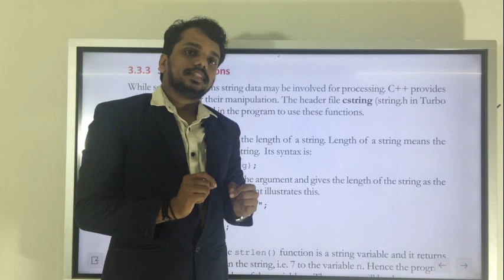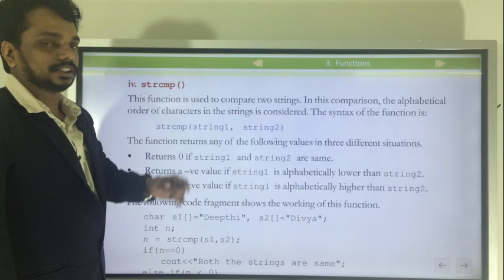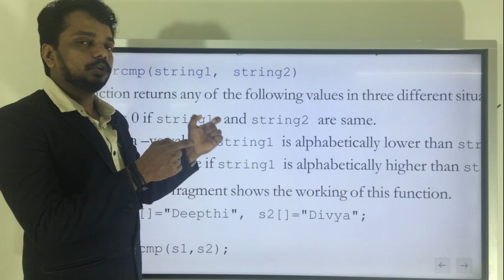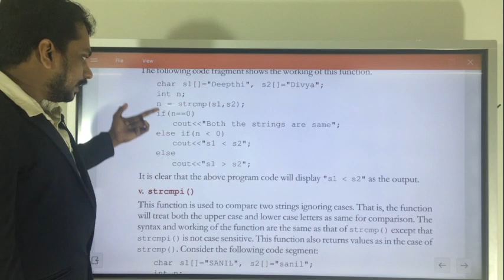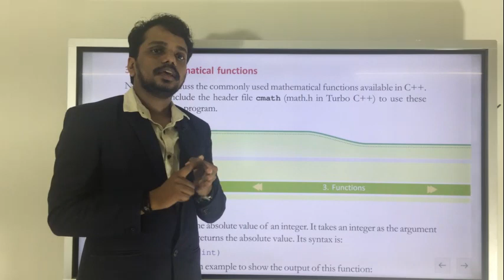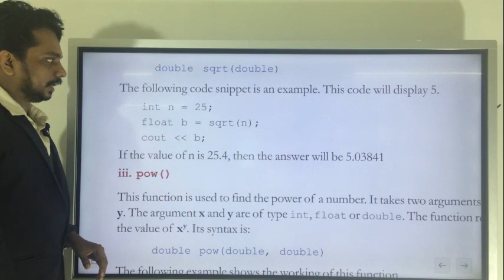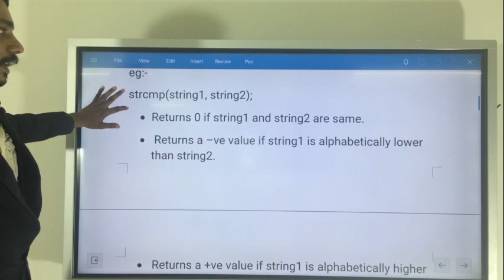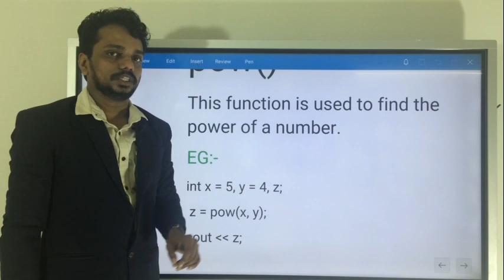FUNCTIONS PART 3